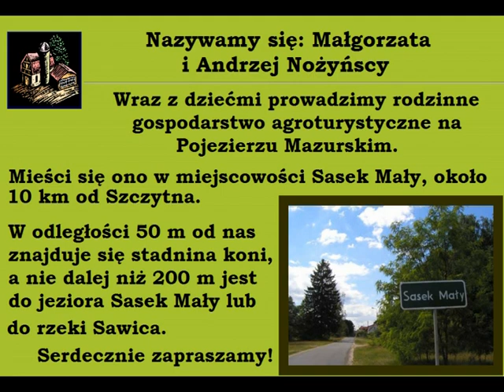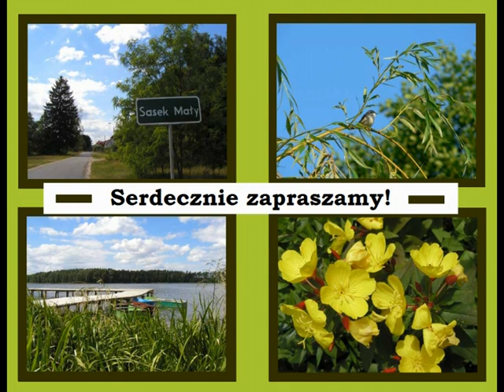wakacje na Mazurach, gospodarstwo agroturystyczne Mazury, wakacje Szczytno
Gościnne gospodarstwo agroturystyczne
Małgosi i Andrzeja Nożyńskich.

Nazywamy się Małgorzata i Andrzej Nożyńscy.
Wraz z dziećmi prowadzimy rodzinne gospodarstwo agroturystyczne na Pojezierzu Mazurskim. Mieści się ono w miejscowości Sasek Mały, około 10 km od Szczytna.
Od kilku lat staramy się zapewnić turystom nie tylko nocleg i bardzo dobre jedzenie, ale też inne atrakcje. Organizujemy ogniska, grille, przejażdżki wozem konnym, zimą kuligi.
Nawet w słotne dni w sali rekreacyjnej można spędzić miło czas przy kominku lub grach towarzyskich. W odległości 50 metrów od naszego domu znajduje się stadnina koni, nie dalej niż 200 metrów trzeba przejść aby znaleźć się nad brzegiem jeziora Sasek Mały lub rzeki Sawicy. Okoliczne lasy słyną z obfitości grzybów i innego runa leśnego.
Organizujemy też imprezy okolicznościowe np. bale sylwestrowe.
Serdecznie zapraszamy Rodziny z dziećmi!

Małgorzata i Andrzej Nożyńscy
Sasek Mały 16 A

Zapraszamy na wakacje przez cały rok!